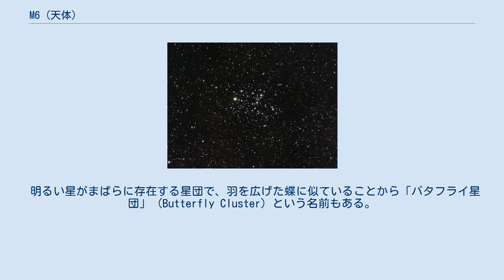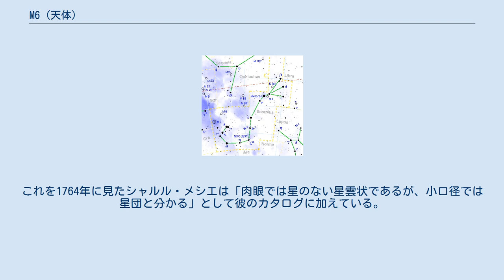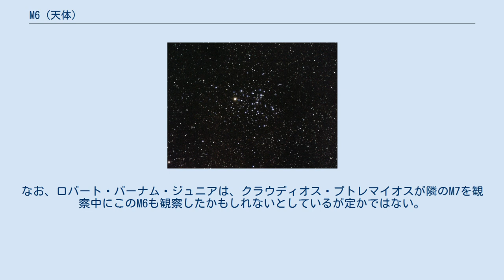M6 (天体)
M6 (NGC 6405) は、さそり座にある散開星団。
 明るい星がまばらに存在する星団で、羽を広げた蝶に似ていることから「バタフライ星団」 (Butterfly Cluster) という名前もある。
明るい星の色は白か黄色である。
明るく鮮やかな橙色の星が1個あるが、これは半規則型変光星のさそり座BM星で、約850日かけて5.5等から7等まで明るさを変える。
極大光度の時の理想的条件で、肉眼でM6と分離して見ることができる。
 南方の空の暗い場所では、満月の明かりの下でさえ肉眼で煙のように見える。
肉眼でも数個の星がわかれ、観測ではあまり倍率を上げない方が良い。
口径5cm程度の望遠鏡、或いは双眼鏡で十分である。
M7の近くにあり、双眼鏡では同視野に入る。
口径10cmの望遠鏡では、視野型の接眼レンズで低倍率で見ると全体を一辺に見ることができ、素晴らしい眺めになる。
口径20cmの望遠鏡では背後にある微星が見えてくる。
形は、「蝶」「大の字」「あかとんぼ」にたとえられる。
形を蝶にたとえる人は、3～4個連なった星が蝶の2つの触角であるとしている。
これは右の写真でも写真の右上に確認することができる。
蝶と言ってもアゲハチョウのような形ではなく、蛾のような形が想定されていて、右の写真では右上が頭で左下まで胴体が続いており、そこから左右に羽がついている形となっている。
 イタリアの天文学者ジョヴァンニ・バッティスタ・オディエルナは、1654年以前に初めてこの天体の記録を残したが、それが世に知られたのは1980年代になってからである。
1745年から1746年にかけて、ジャン＝フィリップ・ロワ・ド・シェゾーが独立して再発見し、「ここに非常にきれいな星団がある」と記録している。
ニコラ・ルイ・ド・ラカーユは「小さな星が3条帯状に連なる。そして菱形をつくっている」、ジョン・ハーシェルは「主星の7等星は美しく大きい。10～11等の星の集合。一つが7等、もう一方は7～8等。」とした。
これを1764年に見たシャルル・メシエは「肉眼では星のない星雲状であるが、小口径では星団と分かる」として彼のカタログに加えている。
なお、ロバート・バーナム・ジュニアは、クラウディオス・プトレマイオスが隣のM7を観察中にこのM6も観察したかもしれないとしているが定かではない。